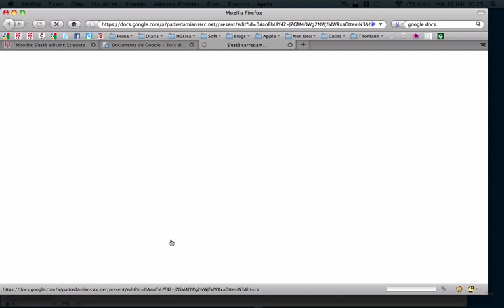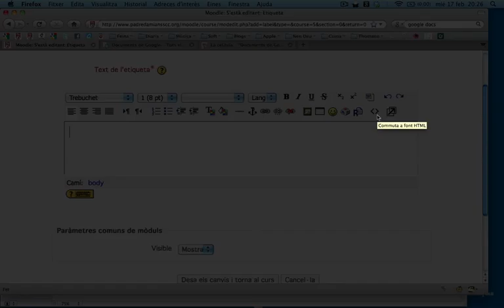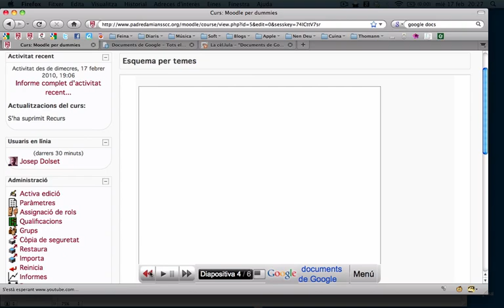Moodle: Embedir presentacions i vídeos